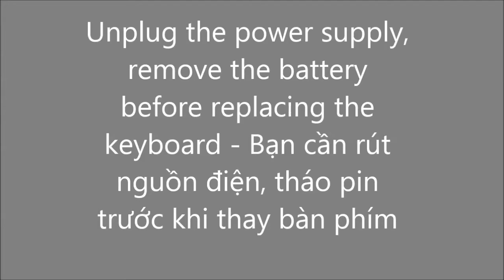Thay tháo sửa lắp bàn phím LENOVO IDEAPAD S410P keyboard replacement fix assembly guide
Giá bàn bàn phím LENOVO IDEAPAD S410P tham khảo tại đây